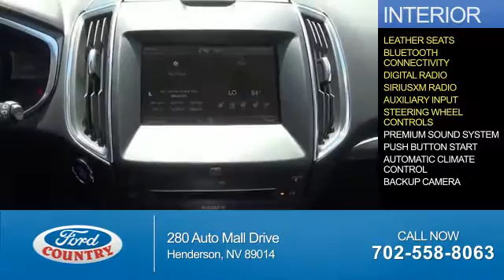2015 Ford Edge 50752 - Henderson NV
Year: 2015
Make: Ford
Model: Edge
Trim: Titanium
Engine: 2.0 liter 4 cylinder AWD
Transmission: 6-Speed Automatic
Color:
Mileage: 0
Address:
VIN:2FMPK4K91FBB50262